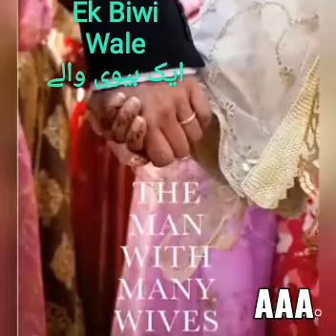The man with one wife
AOA. My name is Kashif and you are watching the b@k vlogs. umeed hay ap ka dill khushion say shadab ho ga or ap ki Tabiat b thik Hoge.
aik biwi walon Kay liay aik great message hay Kay Islam nay 4 shadion ka q kaha gaya hay or is Kay faiday he faiday hain.